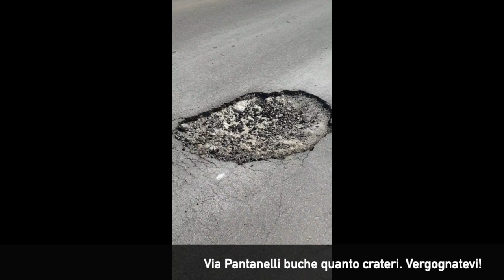Via Pantanelli buche quanto crateri. Vergognatevi!